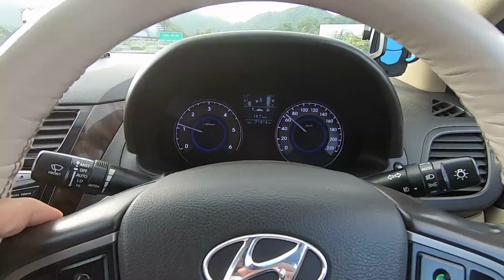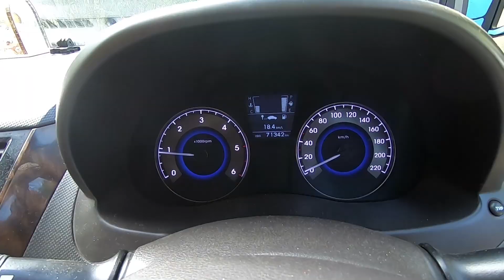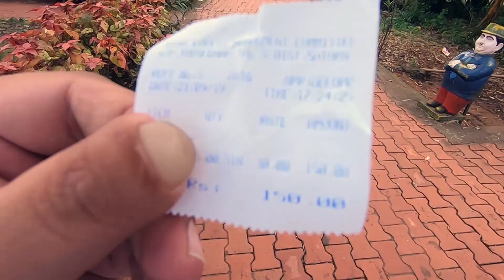Met with an Accident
This is my family road trip to Satara, and we met with an accident on the very 1st day of our trip. still, we keep going and explore Thoseghar waterfall.

My vlogging setup with GoPro Hero 7 Black.

GoPro Hero 7 Black

GoPro Shorty Mini with Tripod

GoPro 3.5mm Mic Adapter

ULANZI Vlogging Case GoPro Hero 7

BOYA by-MM1 Universal Microphone

Tempered Glass Protector for GoPro

Fego seat

Bostik Blu-Tack Reusable Adhesive